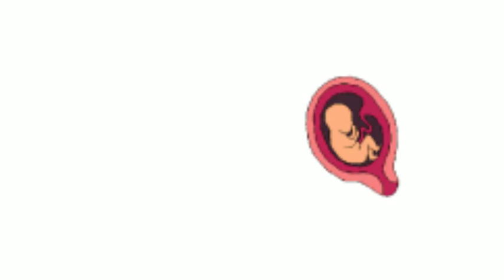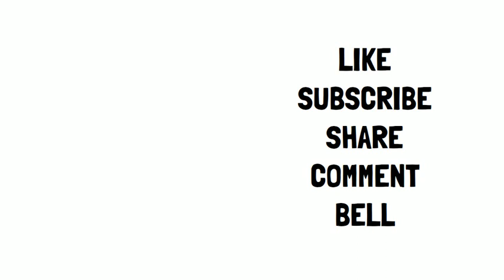High Risk Pregnancy Criteria | Sindhi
diabetes and pregnancy, epilepsy and pregnancy, repeated miscarriage, intrauterine death, still birth, pregnancy at age 40,
High risk pregnancy is one in which the mother or the baby have a higher risk of having a complication. the criteria for high risk pregnancy include women with chronic pre-existing conditions such as diabetes, hypertension, epilepsy, heart condition, asthma or hypothyroidism should have the condition well controlled at the start of the pregnancy. During pregnancy these conditions can become worse and some of the drugs used in these diseases will have to be changed before the start of pregnancy. Register in a hospital which has facilities for new born babies.
You can decrease the complications of high-risk pregnancies by consulting your doctor before the start of the pregnancy. This can be done by planning your pregnancy after consultation with a doctor, having regular visits, going to hospital early if labor or any complications develop. Eating healthy diet and staying calm. Look after your mental health.
Credit for image: Early US. Abbybatchelder